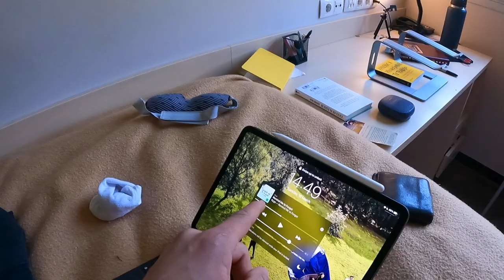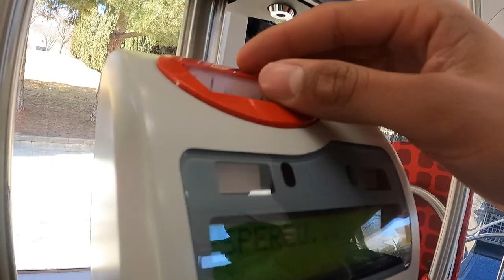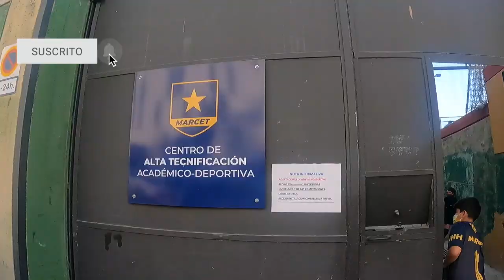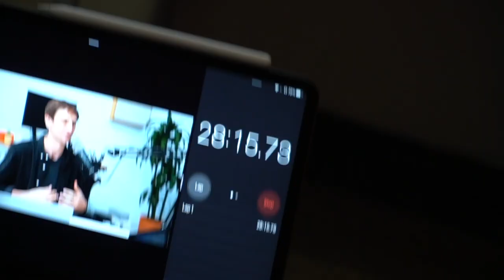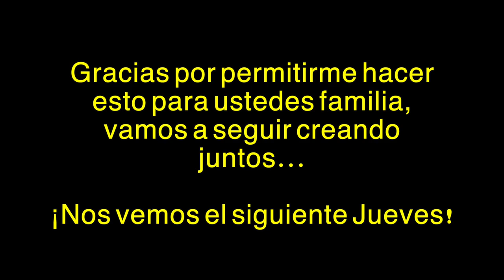No dejes para mañana lo que puedes hacer... VLOG 4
Hoy nos fuimos un poco inspiracionales. Recuerden que justo cuando no quieres hacer algo es ahí cuando lo debes hacer. No dejes para mañana lo que puedes hacer hoy!